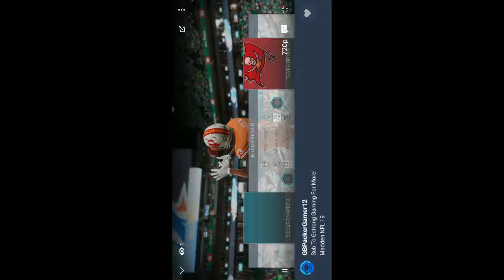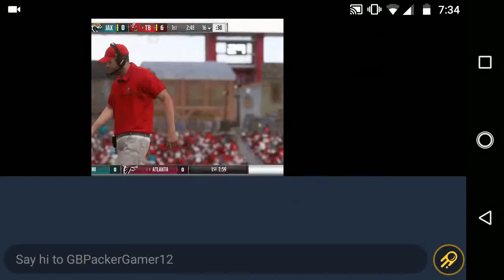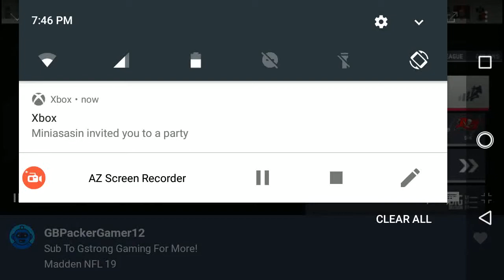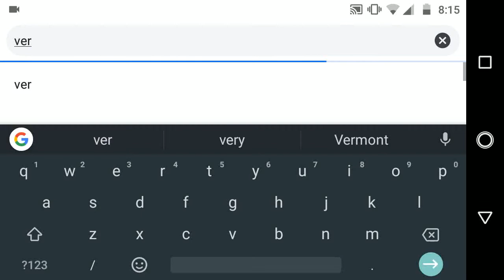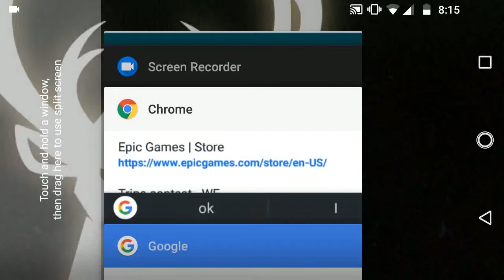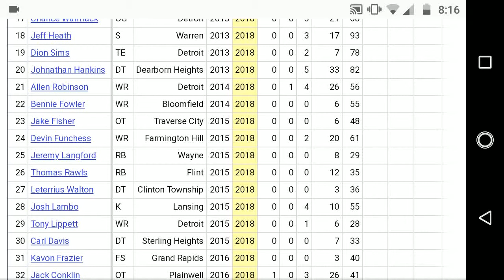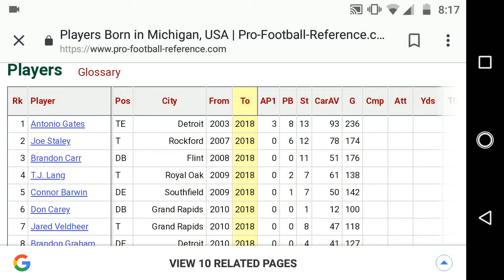CFM EP.2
Preseason Week 4